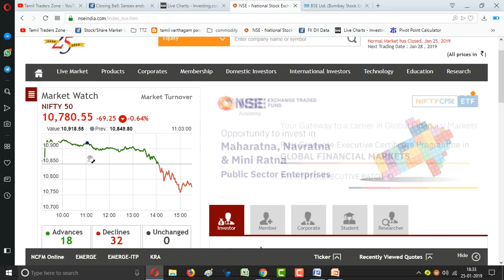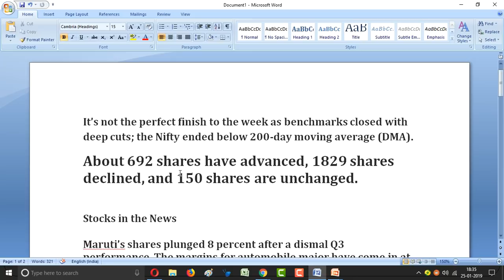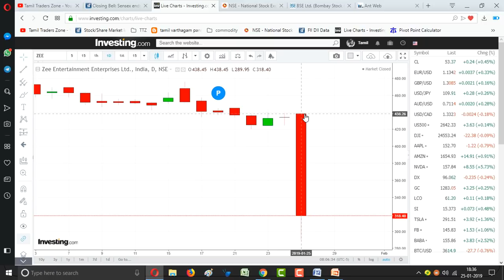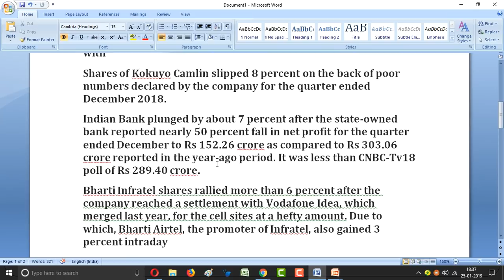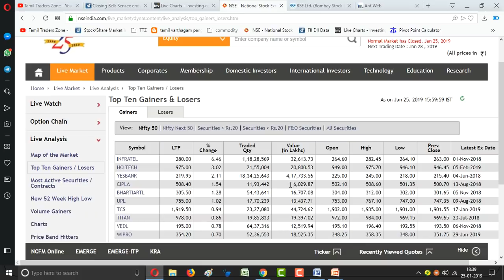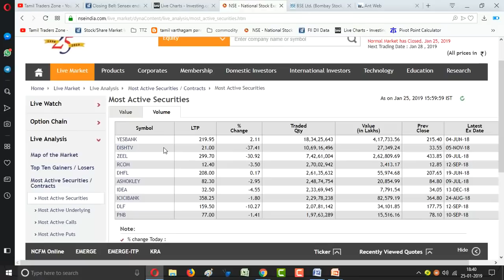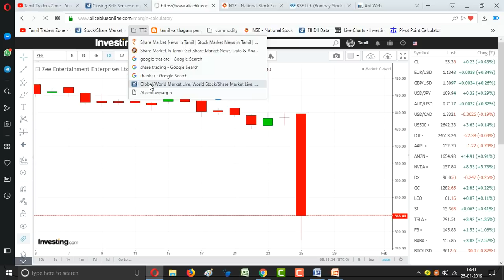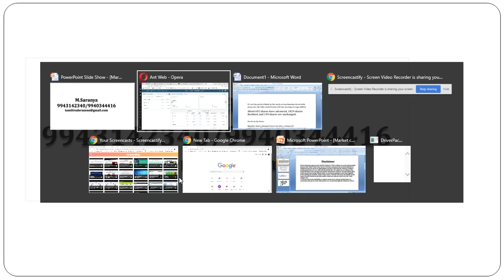25.01.2019|POST MARKET|ZEEL 30% DOWN|Maruti Suzuki Q3 result?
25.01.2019|POST MARKET|ZEEL 30% DOWN|Maruti Suzuki Q3 result?|

It’s not the perfect finish to the week as benchmarks closed with deep cuts; the Nifty ended below 200-day moving average (DMA).

Maruti’s shares plunged 8 percent after a dismal Q3 performance. The margins for automobile major have come in at multi-year low.
Shares of Zee Entertainment plunged over 26 percent amid reports of SFIO probe into a firm that Essel Group is associated with
Shares of Kokuyo Camlin slipped 8 percent on the back of poor numbers declared by the company for the quarter ended December 2018.
Indian Bank plunged by about 7 percent after the state-owned bank reported nearly 50 percent fall in net profit for the quarter ended December to Rs 152.26 crore as compared to Rs 303.06 crore reported in the year-ago period. It was less than CNBC-Tv18 poll of Rs 289.40 crore.
Bharti Infratel shares rallied more than 6 percent after the company reached a settlement with Vodafone Idea, which merged last year, for the cell sites at a hefty amount. Due to which, Bharti Airtel, the promoter of Infratel, also gained 3 percent intraday
Larsen & Toubro has reported strong set of earnings for the quarter ended December 2018 as profit grew by 37 percent year-on-year to Rs 2,042 crore, driven by strong revenue growth and operational performance. The stock ended a percent lower

Indian Bank Q3: Net profit down 49.7 percent at Rs 152.3 crore versus Rs 303.1 crore, NII up 5.8 percent at Rs 1,716.7 crore versus Rs 1,622.7 crore, YoY.

DLF plunged 18%: CBI visited company's major’s offices in Delhi-NCR in connection to a land acquisition matter.

DHFL Q3 result: Net profit down 36.7% at Rs 313.6 crore, revenue up 12% at Rs 3,250 crore.

Maruti Suzuki Q3 result: Net profit was down 17 percent at Rs 1489.3 crore against profit of Rs 1,799 crore.

Saranya
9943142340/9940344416